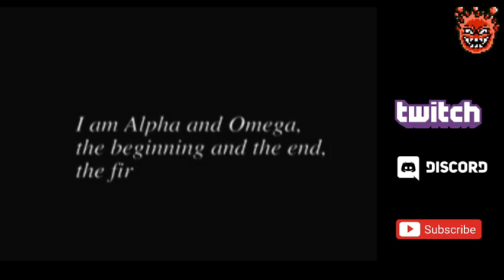[2022-02-09] Xenogears (PS1) | First Playthrough